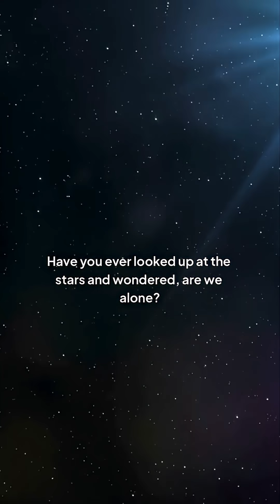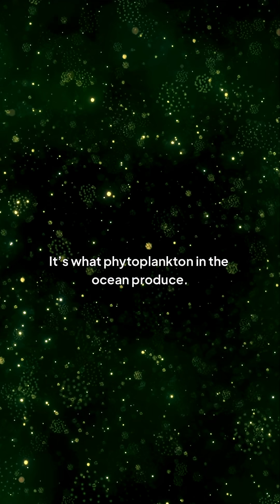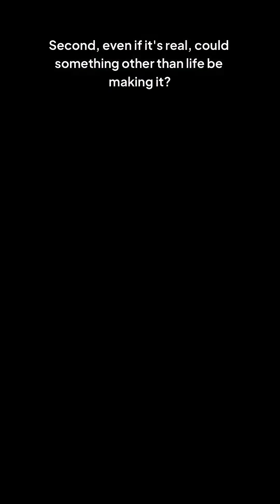Discovering Alien Life on K2-18b The Clues Are Here!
Explore the mysteries of K2-18b, a exoplanet that could hold the secrets of alien life! Scientists have made groundbreaking discoveries about this distant world, and we're diving into the fascinating details. From its unique atmospheric conditions to the possibility of liquid water, we're examining the evidence that suggests K2-18b might be home to extraterrestrial life. Join us on this intergalactic adventure as we uncover the secrets of this intriguing exoplanet!